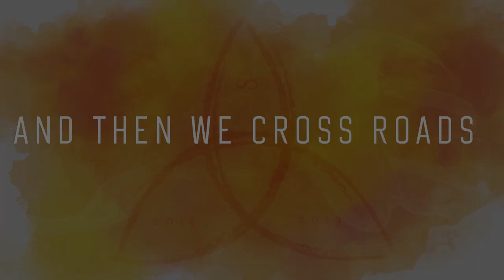Kantakol Farewell 2020 - Trailer.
To,
The Batch of 2020

The trailer for your farewell is here. Hope this lightens up your mood.

Love from,
The Batch of 2021